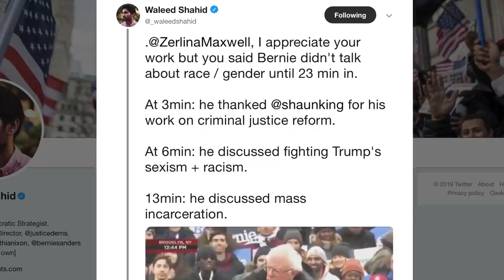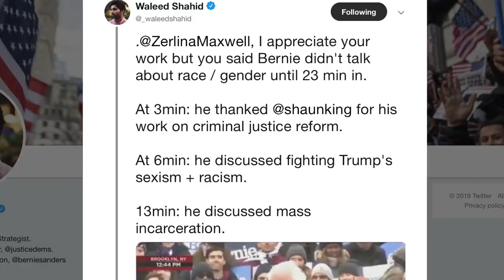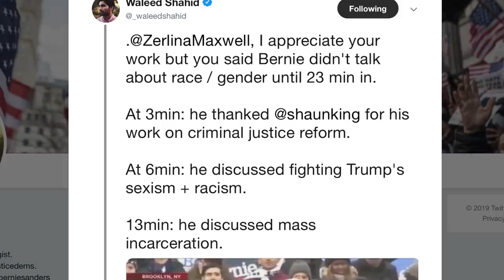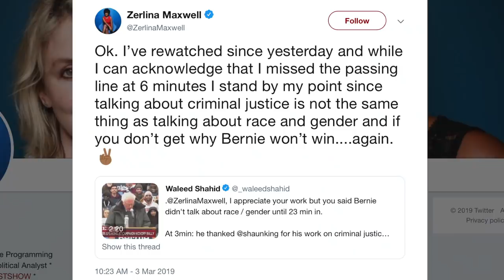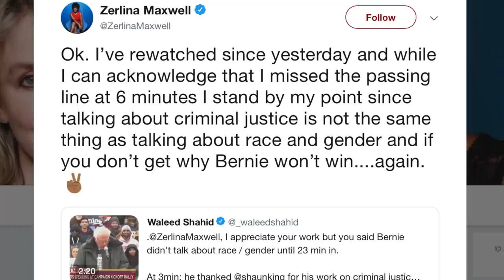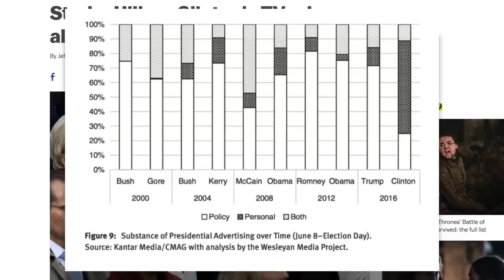Ex-Clinton Staffer Pounces (and Faceplants) After Bernie Sanders Got Booed at Forum